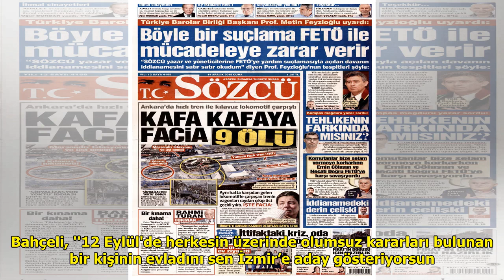CHP'den Bahçeli'de sert yanıt! Bu kimsenin haddi değil DuckNews TV